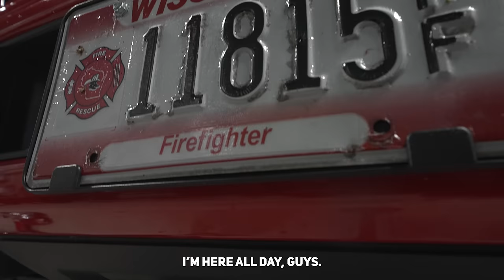The 1 Cent Truck Build - 2018 Ford F-150 on 4.5" Lift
Start with the basics and over 100k custom trucks to find what you like

After an awkward situation with using a firefighter's picture without his knowledge, we sit him down to find out more about his truck and how he would want to build it... with no idea that we're doing this for him at no cost. After the install we surprise him with a $0.01 invoice to pay and reveal his dream functional pickup truck to him. This includes 20x12 Anthem Rogues with 33" Mickey Thompson MT's and a 4.5" SuperLift Lift kit.

0:00 Intro
1:44 We Got The Wrong Tires...
2:00 An Awkward Situation
7:42 Choosing The Right Build Style
11:14 The Reveal

All military and first responders are able to receive the HERO discount from Anthem Off-Road Wheels for your sacrifice and commitment to this country and protecting those in it

Follow our personalities on IG:
Banker - @Banks_Z71
Dustin - @Dustinn.co
Junior - @Arkon.oj
Lawson - @Lawsonn.co

From educational to bad-ass truck stuff we upload multiple videos weekly

Looking to Become a Custom Offsets Ambassador?